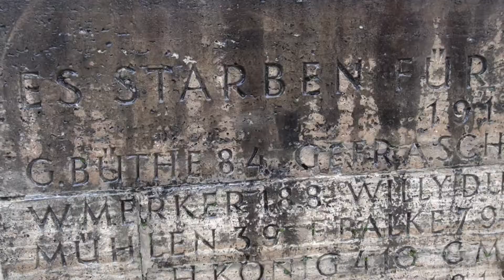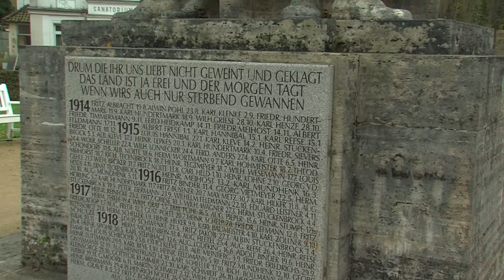Volkstrauertag: Trauer und Zukunft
Bad Pyrmont/ Moskau (wbn). Volkstrauertag